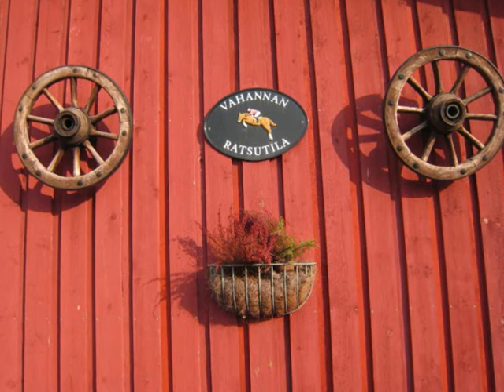Vahanta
video vahannanratsastuskoulun hevosista ja poneista:

russ-r. Orkan II "Rasmus"    (entinen hoitsuni)
rust.p-r. Caballos Romeo "Romeo"
rist.p-t. Isabelle "Isbe"
pv-t. "Donkey"
tori-t. Heldi
hollant.rats.p-t. Gerritje "Kerttu"
holstein-r. Carreras "Carre"    (entinen hoitsuni)
rist.p-t. Pipari    (entinen hoitsuni)
shetl-r. Zarabim "Täplä"   (entinen hoitsuni)
ox-r. Amor
rist.p-r. Bravo "Oliver"  (siskon oma nykyään)
saks.rats.p-t. Maja "Maija"
eest.h-t. Villa
hfl-t. Fidji
pv-t. Roxzanna "Rosa"
sh-t. Eporiina "Riina"
sh-t. Mariella "Tyyne"
sh-r. Vesorin Vihtori "Vihtori"
W-t. Frou Frou "Frou"
pv-t. "Windy"
pv-r. Achilleus

musiikki: Pete Parkkonen - Keep the fire burning
kommenttia kiitos!:)